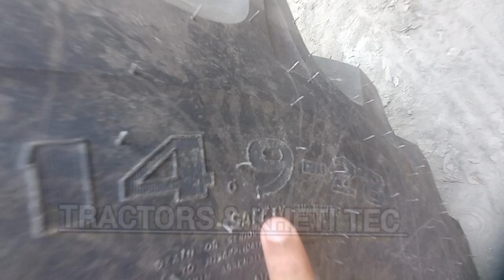14.09.28 Tyre Wala 855fe New Model// Value For Money// 2 Speed HL// DAPS// Price ?